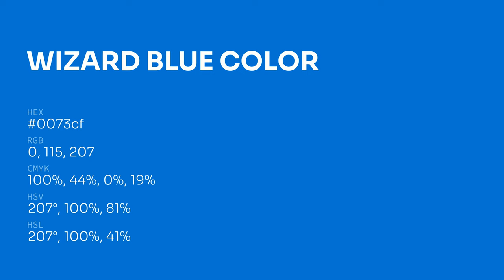Wizard Blue color 0073cf hex color - Blue color - Warm color 0073cf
What color is Wizard Blue ? 0073cf hex color - Blue color - Warm color 0073cf

Hex 0073cf Color Code is also known as Wizard Blue color.

Hex 0073cf Color code in RGB color code model is created after adding 0.00% red color, 45.10% green color and 81.18% blue color.
Hex 0073cf Color code in CMYK color (process color) code model is generated after subtraction of 100% cyan, 44% magenta, 0% yellow and 18% black.